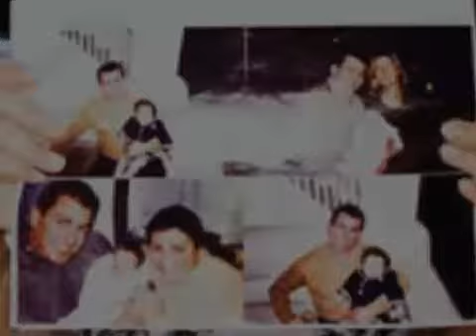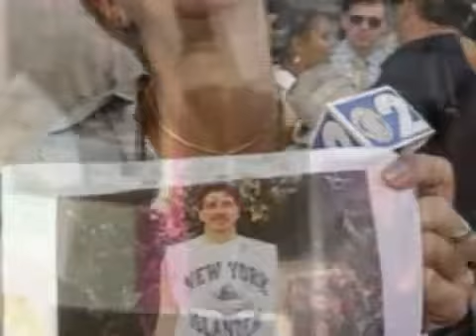9-11 Never Forget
Please stop by the College Republicans 9-11 Never Forget Project Memorial - Monday September 12th - Quad - USU Campus